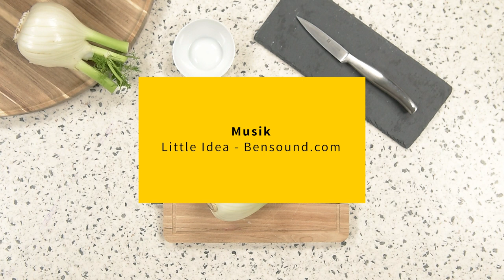Fenchel schneiden | Fenchel richtig zubereiten | Fenchel Strunk entfernen | How-to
Wie bereite ich Fenchel richtig zu? Mit den richtigen Tricks ist die Zubereitung von frischem Fenchel ganz leicht. Ob in feine Scheiben oder kleine Würfel geschnitten - in unserem Video geben wir dir Tipps, wie du Fenchel richtig schneidest und vorbereitest.

Egal ob gegart, gebraten oder im Wasser gekocht - die Fenchelknolle lässt sich auf viele verschiedene Arten zubereiten und ist nahezu das ganze Jahr über erhältlich. Außerdem schmeckt das gesunde Gemüse nicht nur fein, sondern ist auch besonders reich an ätherischen Ölen, Vitamin A, Vitamin C und Vitamin E und trägt so zu einer ausgewogenen Ernährung bei.

Hier findest du eine Auswahl unserer besten Fenchel Rezepte:

Rezept für Fenchelsalat mit Spinat

Rezept für gebratenen Fenchel aus dem Ofen

Rezept für Ziegenkäse-Gnocchi mit Fenchelgemüse